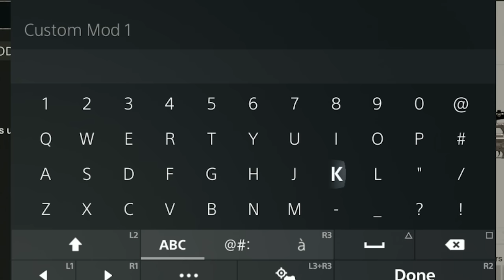Social Distancing our way to Gold Viper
We attempt to unlock Gold Viper on our M16 while completing the social distancing dark ops challenge in cold war zombies.
✅LINKS✅
👕MERCH 👕

Main Monitor
2nd Monitor
Monitor Stand